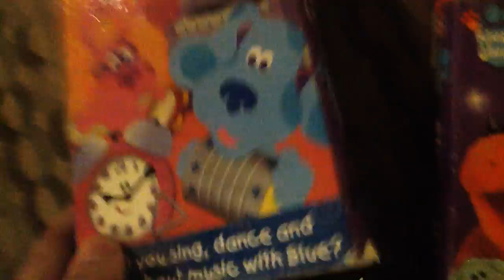Blue's Clues: Blue's Big Band 2003 VHS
Printdate: 30th Week Of 1998, 35th Week Of 2003